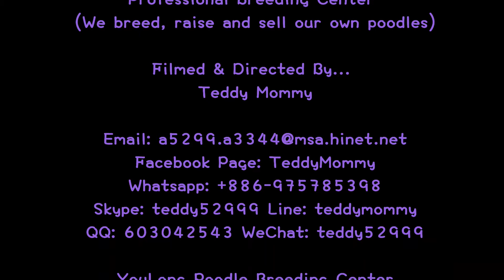玩具茶杯貴賓犬泰迪熊 Toy Teacup Poodle Teddy Bear 639